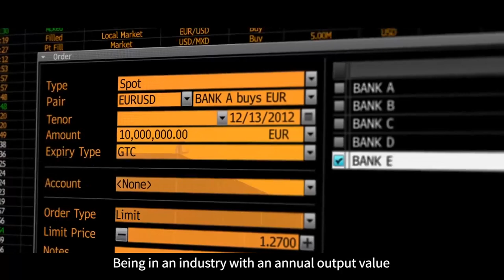A Promotional Video of Tenda Security Camera